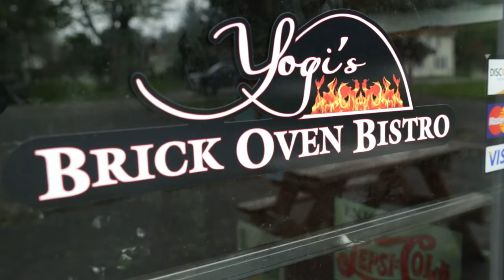Yogi's Brick Oven Bistro - Promo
Yogi's is a family oriented, community based company. They have a rich history and take pride in their food and in the town of Akron, NY. Visit Yogi's at 7 Jackson St. Akron,